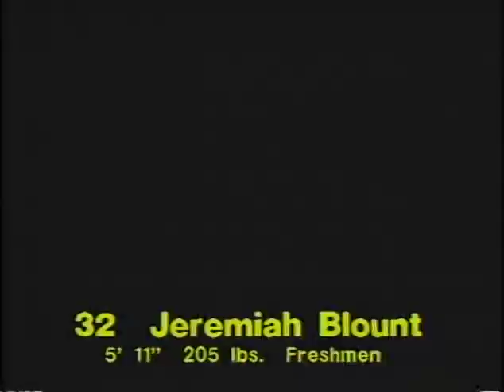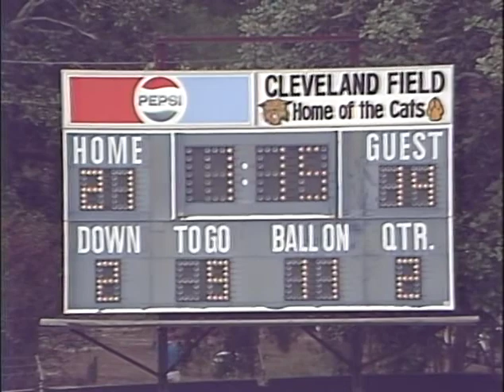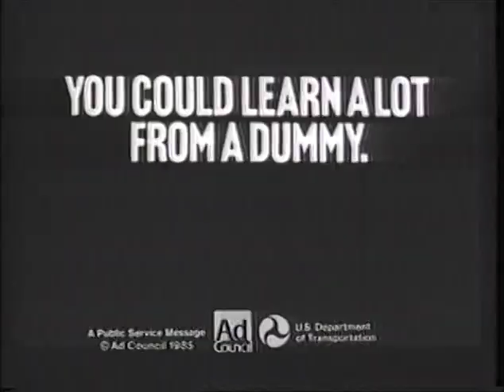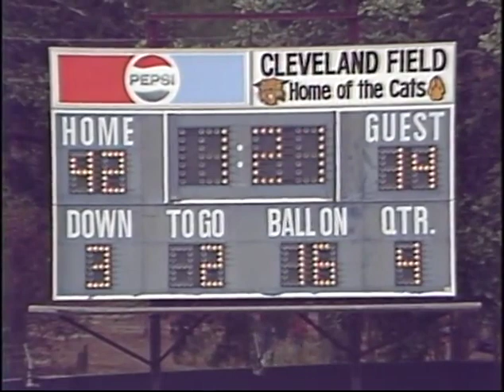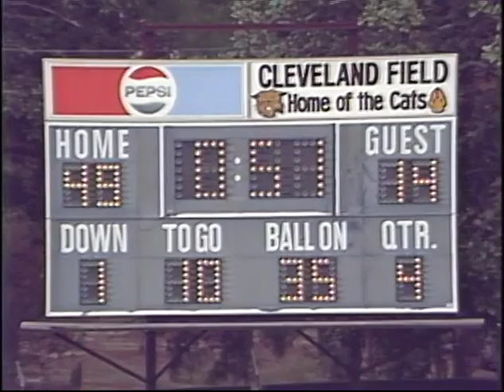[J015] Blazer Football vs West Georgia, October 24, 1987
Valdosta State College Blazers vs. West Georgia Braves, Gulf South NCAA Division II, football game, October 24, 1987. Homecoming Game. Cleveland Field, Valdosta State College. Valdosta, Georgia. United States.

Staff - 1987

David McKnight; Rusty Russell; George Collins; Peter Thurmond; Willie McClendon; Buck Belue; David Napert; Jay Walls; Mike Cavan; Steve Roberts; Chris Beckham; Jim Rudd; Larry Lampert; Debbie Yarbrough; Steve Roberts; Joe Gore;

Players - 1987

**Related Material:**

[Umatic Tape Number: j015a & j015b].

## Subject Headings

Video recordings; Valdosta State University; Football; Televised football games; Blazers (Football team: Valdosta State University); University of West Georgia;

## Citation (Bibliographic)

VSU-TV (Valdosta State University). "[J015] Blazer Football vs West Georgia, October 24, 1987." YouTube video, 02:52:30, posted by "Valdosta State Archives," June 19, 2019,